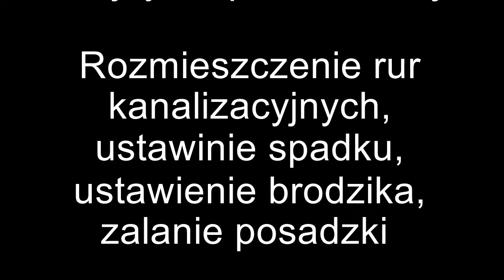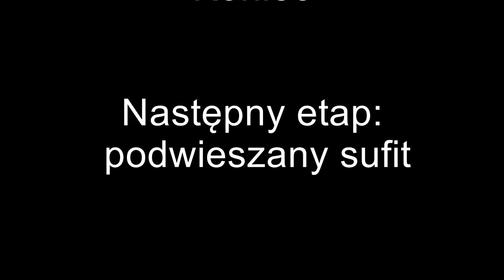Remont mieszkania #3: kanalizacja